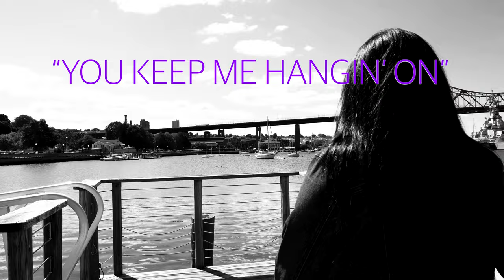Rockell - You Keep Me Hangin' On - Official Music Video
Listen to Rockell on
YouTube Music: